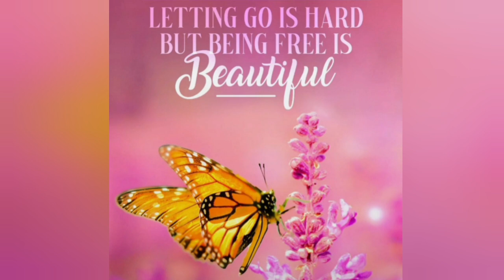Let go krna mushkil lag raha hai? DO THIS RIGHT NOW !!